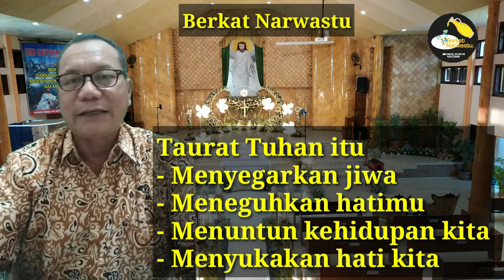Taurat Tuhan Itu Sempurna Menyegarkan Jiwa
Berkat Narwastu
Siraman Rohani Kristiani
Edisi, 15 September 2020